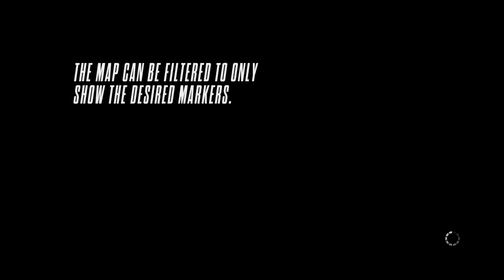Need for Speed™ Rivals - From The Inside